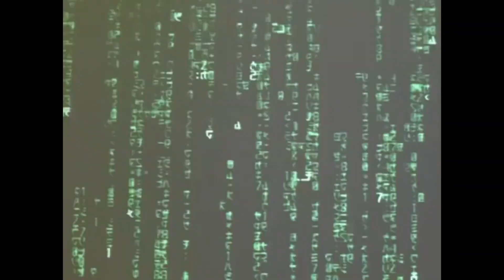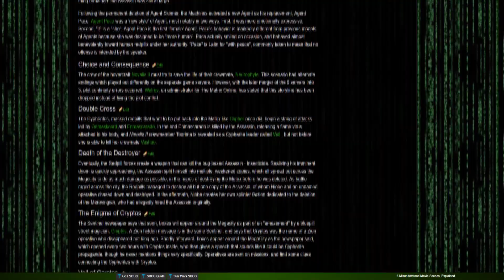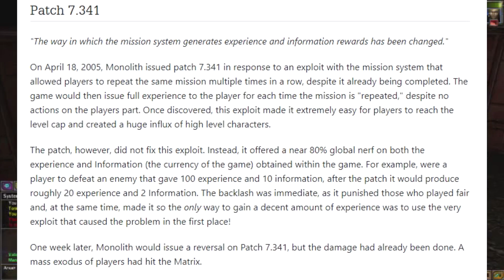Games You Might Remember - The Matrix Online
The Matrix Online (officially abbreviated as MxO) was a massively multiplayer online role-playing game (MMORPG) initially developed by Monolith Productions and later, a few months after launch, by Sony Online Entertainment. It was billed as an official continuation of the storyline of The Matrix films, as The Wachowskis, the franchise's creators, gave their blessing to the notion of gamers "inherit[ing] the storyline".The game began closed beta-testing in June 2004 which was then opened for people who pre-ordered the game in November 2004. Warner Bros. and Sega officially released MxO on March 22, 2005 in the United States. It was released in Europe on April 15, 2005. In June 2005 it was announced that Warner Bros. sold the rights to the game to Sony Online Entertainment, and the game's development and operation was transitioned to the latter on August 15, 2005. Sony Online Entertainment shut down operation of the game on July 31, 2009.